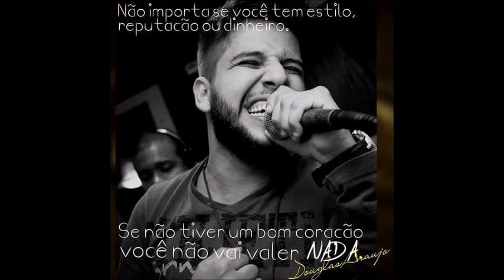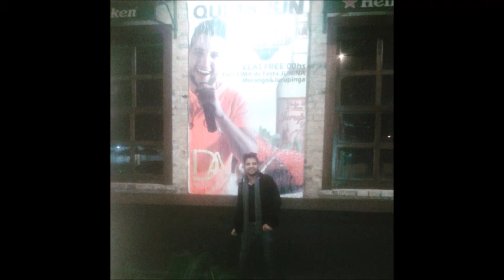Eterno apaixonado - Douglas Araujo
Música autoral.